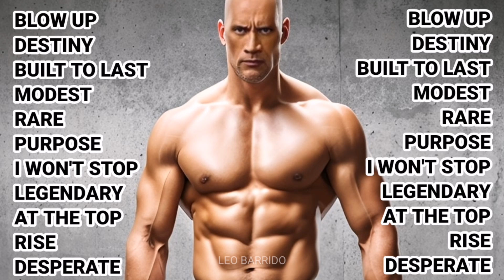Best GYM MUSIC 2024💪MOTIVATION SONGS💪WORKOUT MUSIC 2024 💪BEST MUSIC💪ENGLISH SONGS💪@LEO BARRIDO